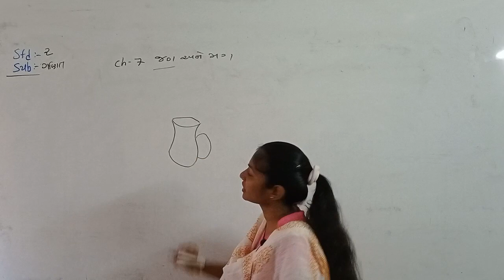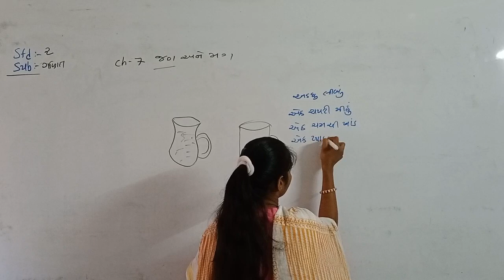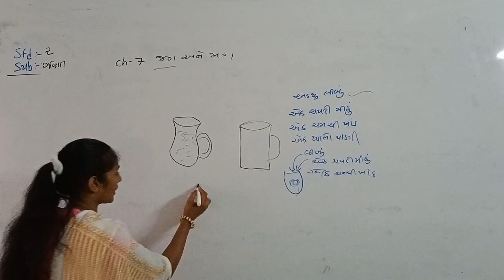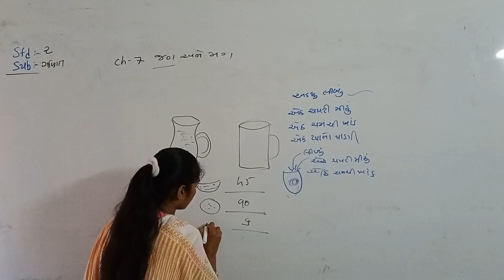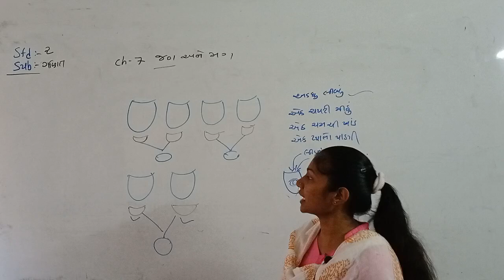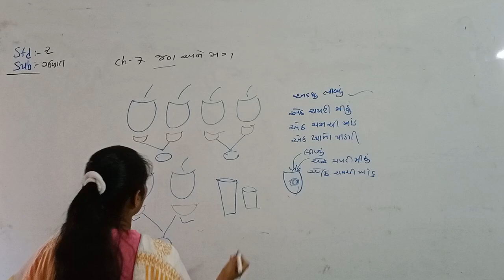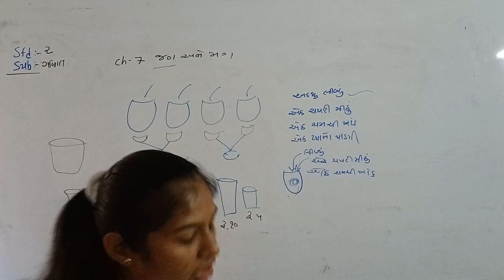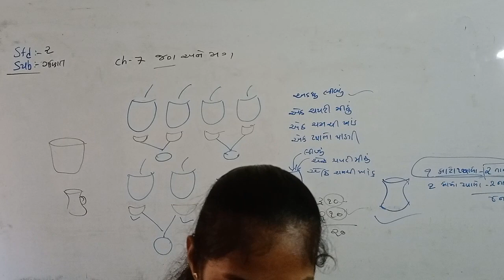std 2 ganit 12 10